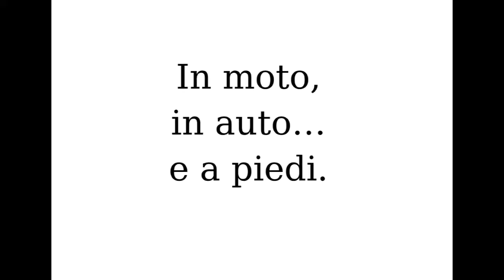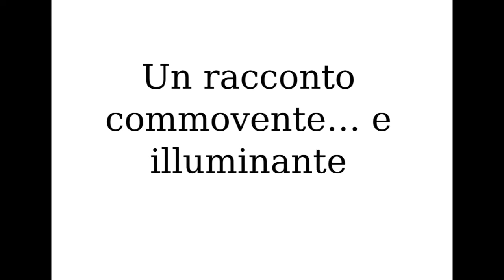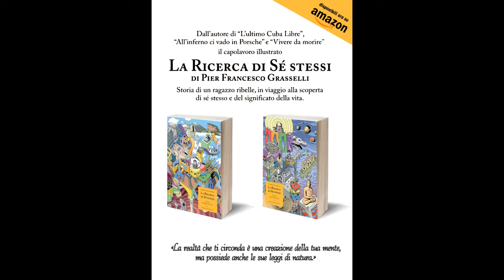Il racconto di un viaggio straordinario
Dopo cinque romanzi pubblicati per Mursia e una pausa editoriale di otto lunghi anni è finalmente uscita "La Ricerca di Sé stessi" di Pier Francesco Grasselli.
Colonna sonora del video: "La musica delle sfere" di Carlo Baja Guarienti.

Trama:

Francesco non ne può più di sentir parlare di bolidi, di telefoni cellulari o di orologi di marca e vuole «scoprire dov’è finita l'avventura negli anni dei fax e dei fast food». Una notte, mentre guida la sua motocicletta per le strade di Montmartre, vive un’esperienza inspiegabile che lo segna per sempre. È il giro di boa di una vita. Da quel giorno, tutto cambia per lui. Così come Parzival, il cavaliere della Tavola Rotonda che parte alla ricerca del Graal, il ragazzo muove i primi passi sulla strada della Ricerca della Verità. Da Parigi a Budapest, da Medjugorje a Sarajevo, da Stoccolma a Delfi, il giovane protagonista di quest’opera compie un viaggio geografico e spirituale alla scoperta di sé stesso e del significato della vita. Strada facendo, si imbatte in molti maestri e ha l’opportunità di confrontare differenti visioni del mondo – l'occultismo di Boris, la fisica quantistica del giovane scienziato Philippe, il cristianesimo di Padre Juliano, l'astrologia di Elettra – scoprendo, a poco a poco, che le risposte alle «Grandi Domande» sono sempre le stesse dall’alba dei tempi fino a oggi, anche se spesso formulate in maniera diversa.